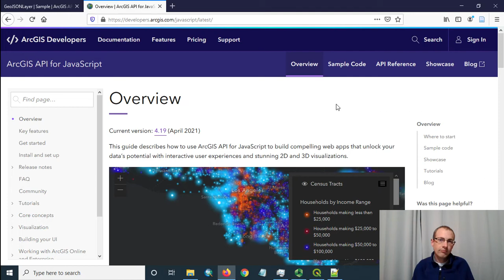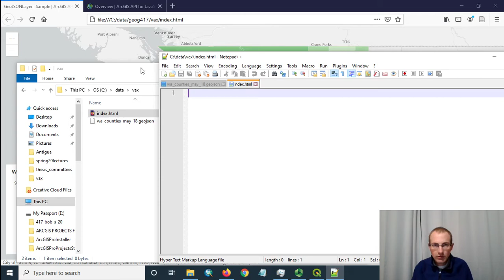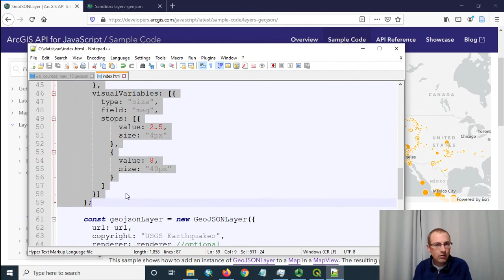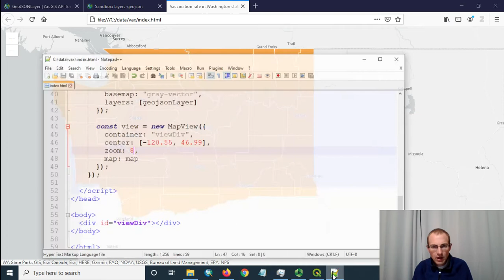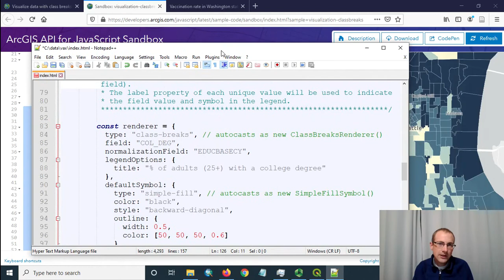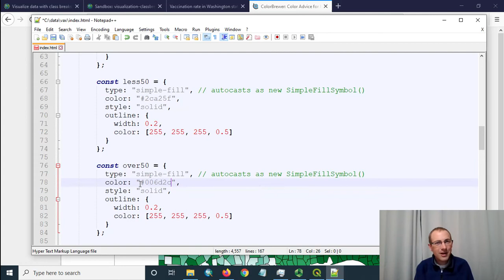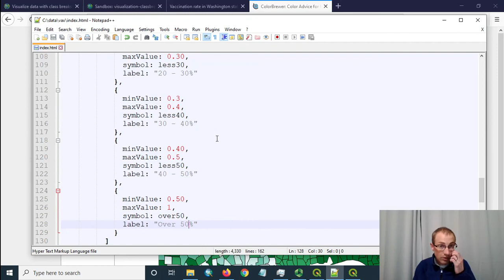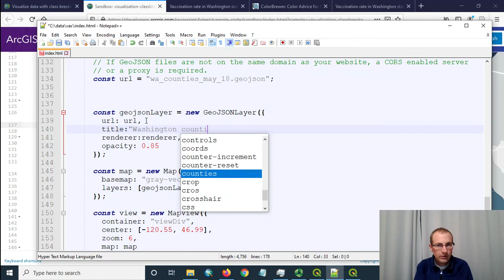Choropleth mapping with the ArcGIS API for JavaScript and a GeoJSON file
Dr. Sterling Quinn demonstrates for beginners how to make a choropleth map of vaccination rates by county using the ArcGIS API for JavaScript. This demo uses a GeoJSON file for the data.

Central Washington University offers a GIS Certificate program and a Bachelor of Science degree in Geography with a GIScience specialization.